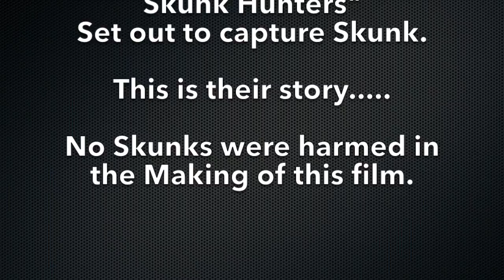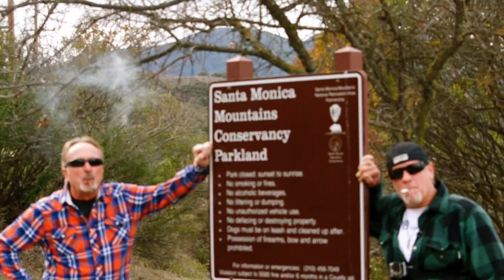"Skunk" The movie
This movie clip is about two men trying to capture a Skunk.  Funny Drama.